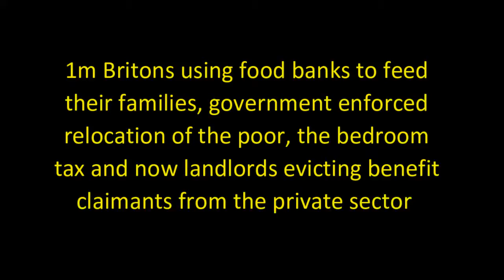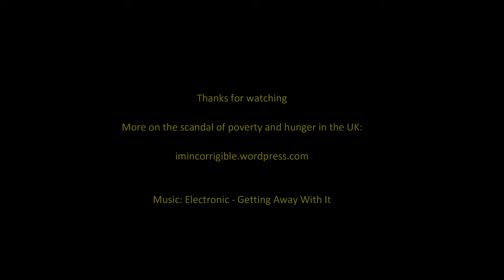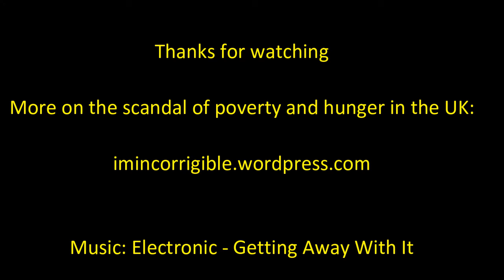Fergus Wilson: When welfare's withdrawn & unregulated landlords dictate who deserves a home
One Britain's biggest scumbags tells Channel 4 News how unfortunate it was that Conservative party led restrictions on housing benefit means that he has to evict benefit claimants from his properties and put them at risk of homelessness.